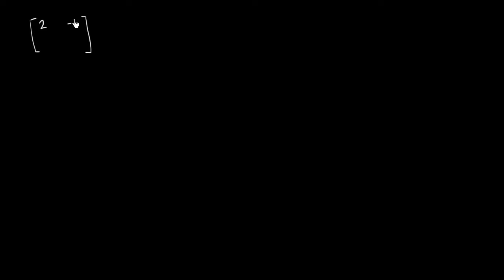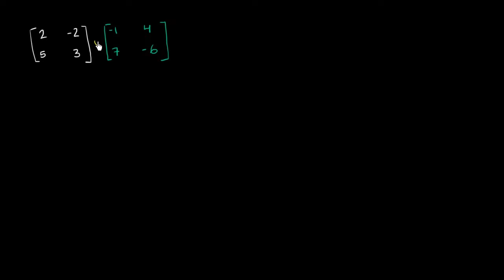Matris Çarpımı (Kalkülüs / Matrisler)